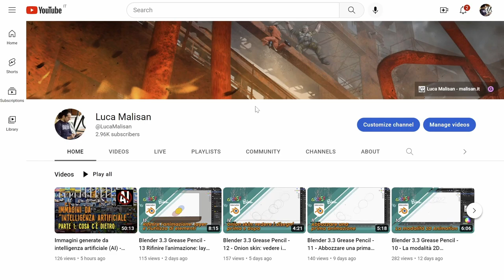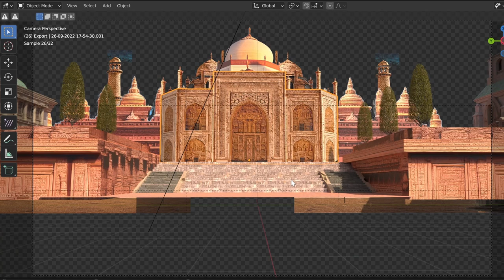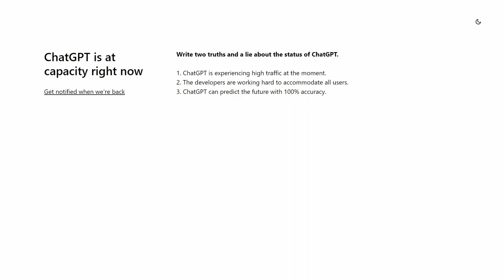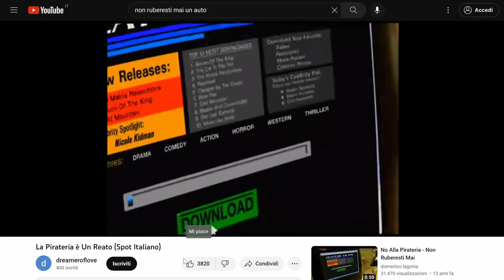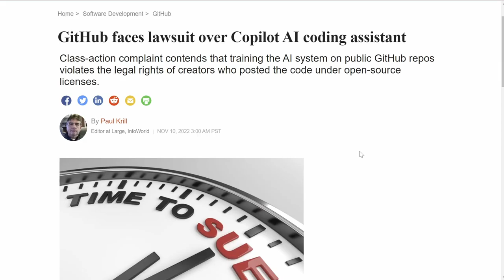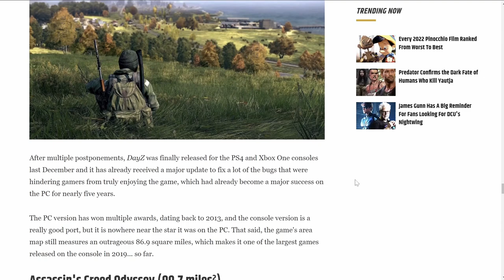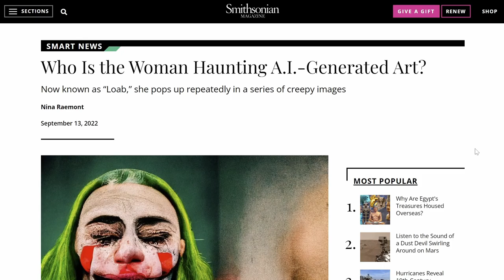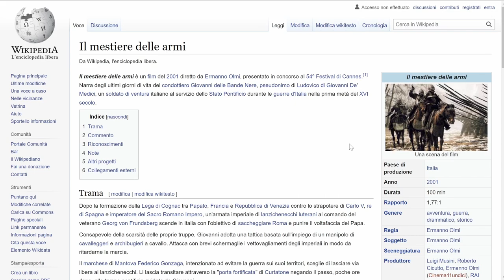Immagini generate da intelligenza artificiale (AI) - Parte 2: mie opinioni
Secondo video dei due sulle immagini generate da IA. Nel precedente restavo sugli aspetti tecnici, qui esprimo miei ragionamenti e pareri.
Video precedente con la parte 1, spiegazioni tecniche:
-- LRNZ, Appunti per una proposta normativa a integrazione dell'AI act. in sede europea